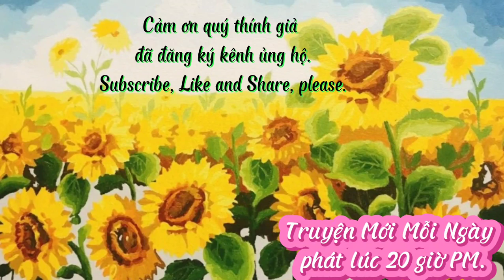Don't Die In Arabic Countries (Part 1-2) Author: Nghiem Huong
This story is about a trip stemming from the lack of thought and frivolous delusion for those who go abroad to work.